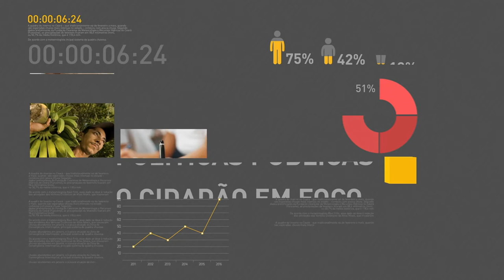BOLETIM REPÓRTER NBR 11h - 4 de janeiro de 2018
REPÓRTER NBR 11h - 04.01.18: Brasil é o segundo país que mais produz biodiesel. Veja também: Réveillon do Rio de Janeiro movimenta quase R$ 2 bilhões.